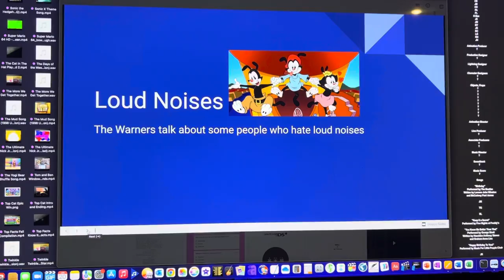Loud Noises Social Story (Social Stories For Kids) (Late Father’s Day Special)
Here’s a cool social story made on Google Slides about you deal with loud noises. Happy Late Father’s Day!